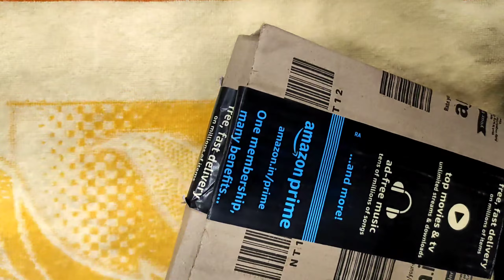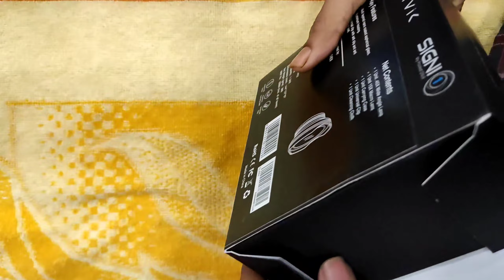"My First Pocket DSLR: Unboxing and First Impressions of [SKYVIK Signi Pro 2 in 1]"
With its wide and macro lenses, this kit is designed to help you capture stunning photos with your iPhone, Samsung, or other smartphones. The wide lens is perfect for landscape and group shots, while the macro lens lets you get up close and personal with your subjects for incredible detail and clarity.

The kit is easy to use and comes with a clip-on design that attaches to your phone in seconds. Plus, it's small and portable, making it perfect for taking on the go.

"Transform Your Smartphone Photos with SKYVIK Signi Pro 2 in 1 Clip-on Lens Kit: Wide and Macro Lens for iPhone, Samsung, and More!"

So whether you're a professional photographer or just looking to take your smartphone photography to the next level, the SKYVIK Signi Pro 2 in 1 Clip-on Mobile Camera Lens Kit is a must-have accessory.

Skyvik is a very big company that mobile lens and camera lensing I am a Skyvik signi pro 2 in 1 It's a very nice lens and very expensive around 2000 it's available on all three websites I'm giving the link below. One can buy from there but this lens is very Very beautiful and everything is explained in this video, so don't skip the video, please subscribe the channel and share the
video.I am trying to update my video quality clarity all you have to do is just one thing subscribe the channel as much as you can and my video quality I am trying to make it better
best mobile lens for video shoot

Deal of the day: SKYVIK Signi Pro 2 in 1 (Wide+Macro) Clip on Mobile Camera Lens Kit for iPhone, Samsung and Other Smartphones.

Flowe And Like Facebook Page,

Special Thanks
Helped Make This Video
And Video Footage Record🙏🙏

Forgive me if something goes wrong.